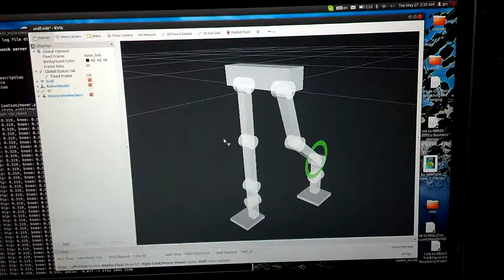Rviz, Interactive Markers, rosserial, Raspberry Pi and hobby servos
This is a little prototype showing a model of another iteration of our DARPA Robotics Challenge robot inside Rviz. There is an interactive marker in Rviz as well that I move around with my mouse in the vertical 2D plane. From the position of that marker a custom ROS node calculates the angles of the leg joints and publishes them on the /joint_states topic. That is picked up over rosserial_embeddedlinux by another node on the Raspberry Pi that drives the servos.